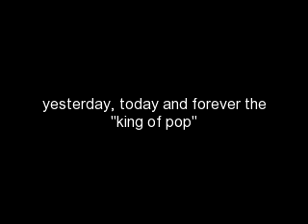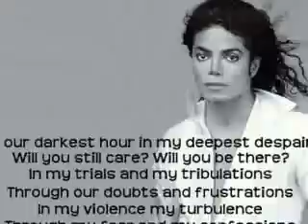My Montage 7/3/09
the king of pop always and forever please leave only good comments because its all about love L. O. V. E